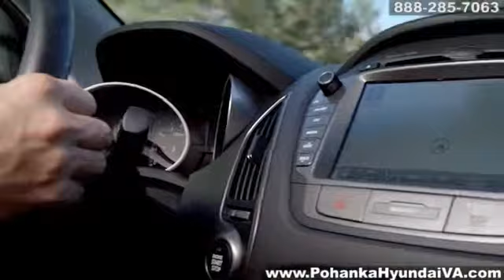New 2015 Hyundai Tucson Interior Fredericksburg Richmond VA Pohanka Hyundai of Fredericksburg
Pohanka Hyundai of Fredericksburg Feature Video
5200 Jefferson Davis Hwy
Fredericksburg VA Richmond VA, 22408